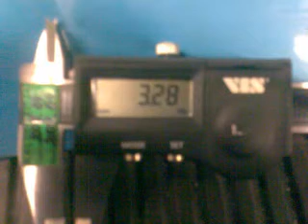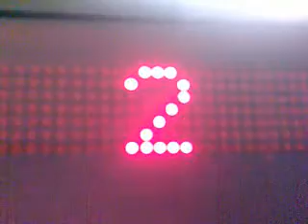328smoke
na tym filmiku pokazalem historię mojej Francy czyli swap na dwa osiem szpera itd itp kawałek Deadmau5 pasuje jak od tego :)